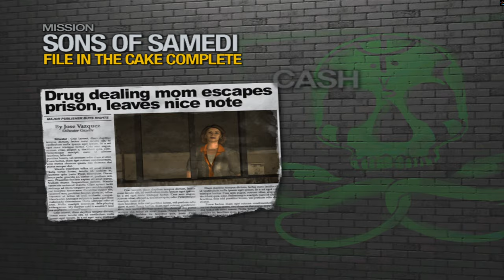Saints Row 2 - File in The Cake